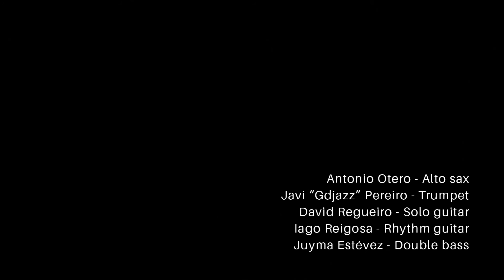DONNA LEE Gypsy Jazz Style (Charlie Parker)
It is the 60th anniversary of Charlie Parker’s dead and I have the opportunity to record with some of the most outstanding musicians on the excellent Galician music scene, as well as enjoying two of my biggest passions: the music of Django Reinhardt and Charlie Parker.

From our 2nd album BIRD LIVES!

ANTONIO OTERO: alto sax
JAVI “Gdjazz” PEREIRO: trumpet
DAVID REGUEIRO: solo guitar
IAGO REIGOSA: rhythm guitar
JUYMA ESTÉVEZ: double bass

1. Moose The Mooche 03:36
2. Segment 03:59
3. Now's The Time 05:37
4. Donna Lee 03:10
5. Confirmation 03:42
6. A Night In Tunisia 04:41
7. Billie's Bounce 04:51
8. Ornithology 03:10
9. Dewey Square 04:03

All compositions by Charlie Parker except track #6 by Dizzy Gillespie